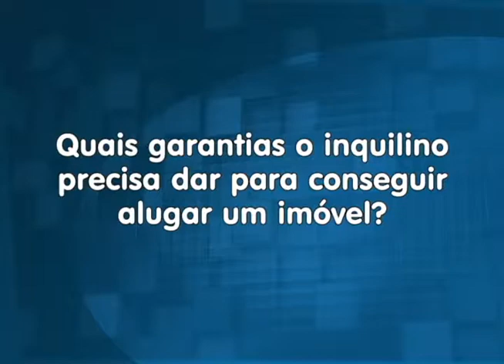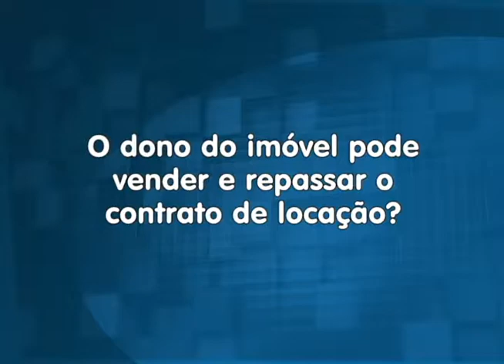Edição Local 28/05/14 - Pergunte ao Especialista: Aluguel